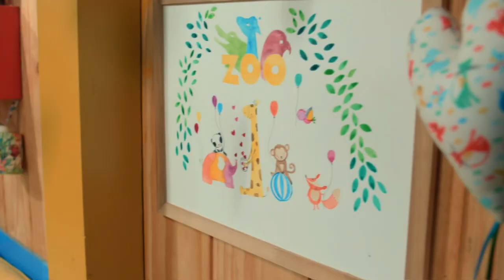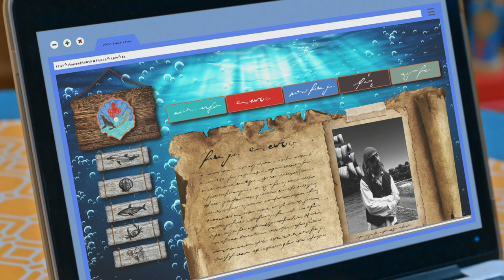Episodio Completo: Los piratas del Zoo | T02 E21 | El Zoo de Zu